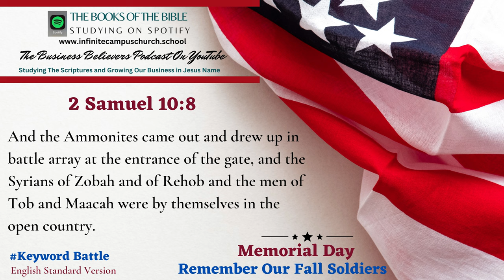The Book of 2 Samuel 10_8